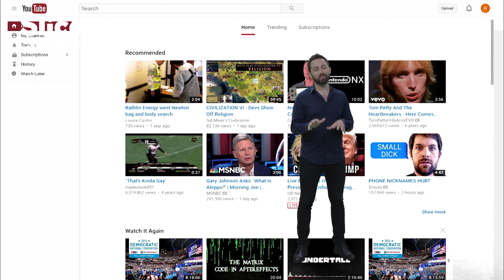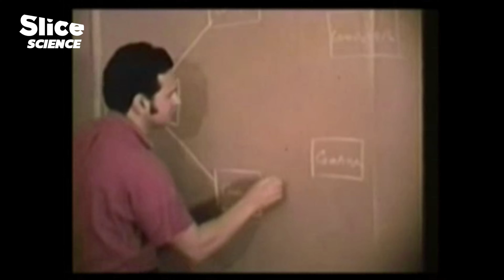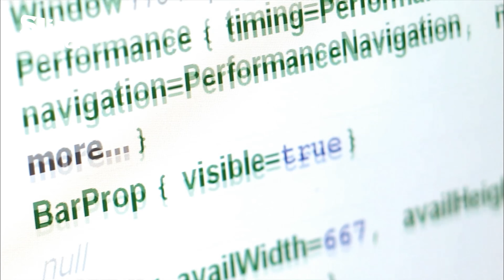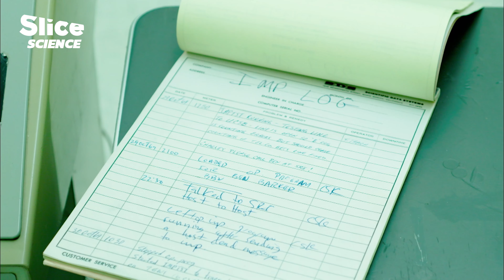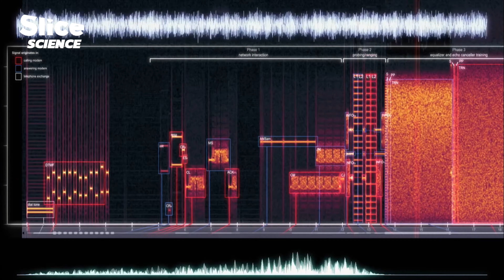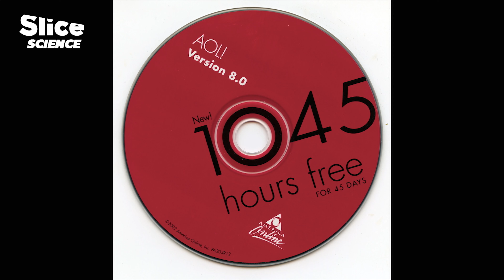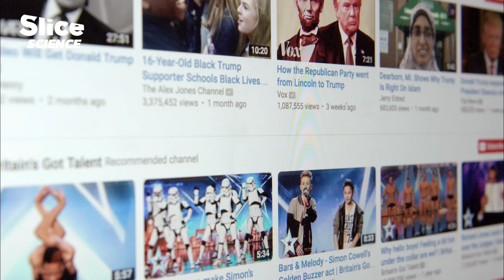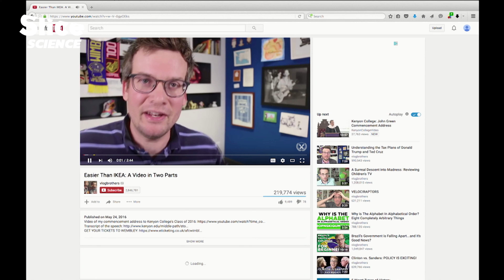The Evolution of the Internet: From ARPANET to Social Media | SLICE SCIENCE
Explore the origins of the Internet, from the birth of ARPANET to the rise of virtual communities like Facebook. While the Internet connects people globally, it also brings challenges like censorship and cyberbullying. Discover how content moderators and evolving online relationships are shaping the future of social interaction.

Documentary: Digits Episode 1 – Connecting To The Future
Directed by: Peter SCHNALL
Production: Partisan Pictures for CuriosityStream